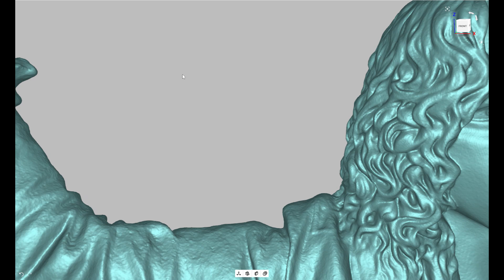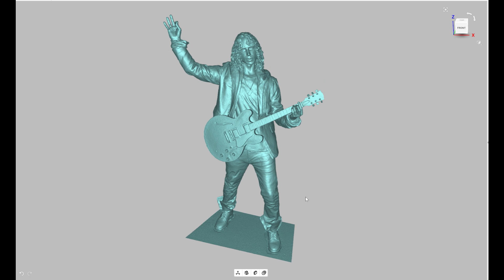3D scanning the Chris Cornell statue with Artec LEO.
3D scanning the Chris Cornell Statue at the Museum of Pop Culture in Seattle WA.
I used the Artec LEO handheld 3d scanner on the sun light without any problem.